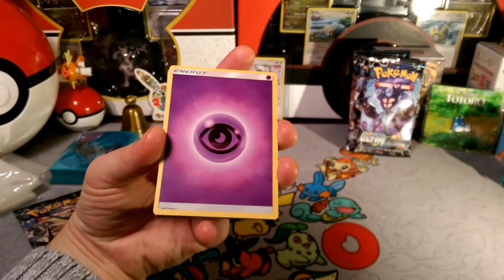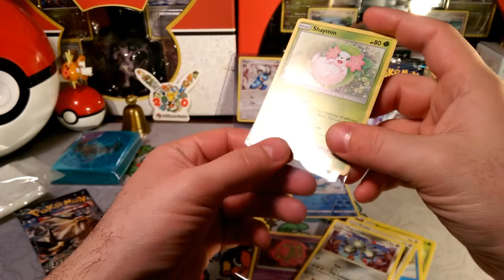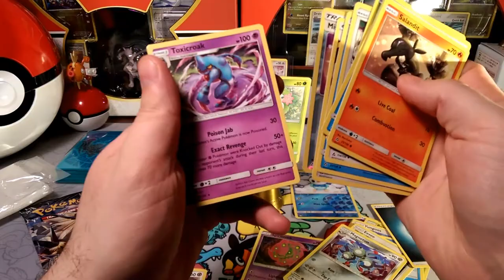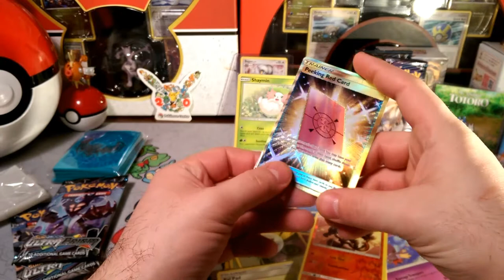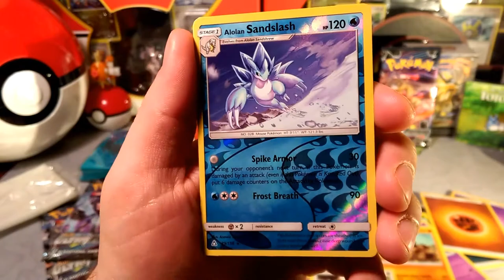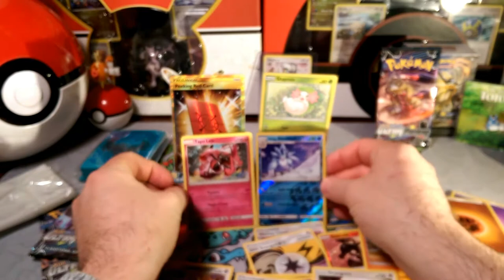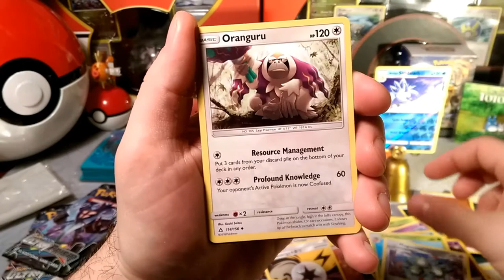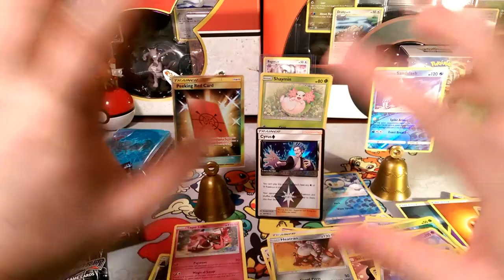Pack a Days#35 Peeking into the Other Packs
Alola Dapper friends, DapperDraby here with you today to bring you another Pokémon tcg pack opening. Ultra prism has been interesting. Let's see if we have just a little more magic in these last packs. Check it out.

PTCGO: PupWranglerLeo3